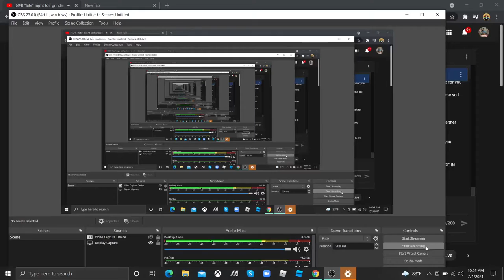get noobed candyman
this vid is about candyman getting noobed now that i uploaded this im going to die AAAAA